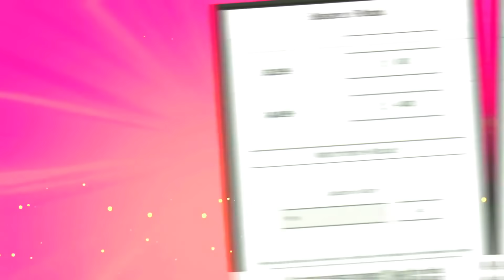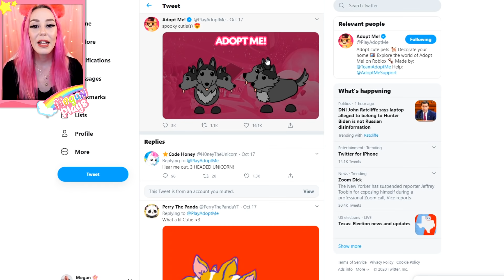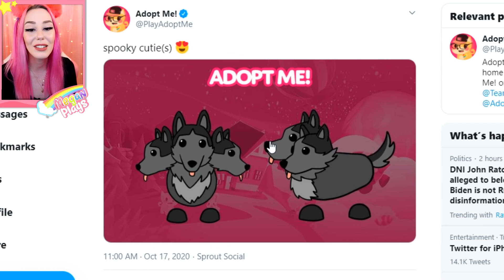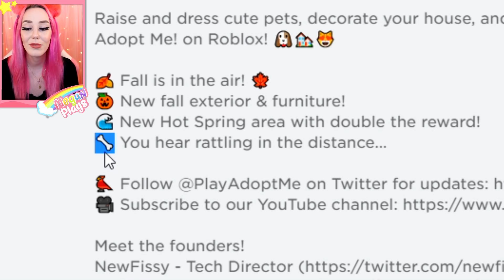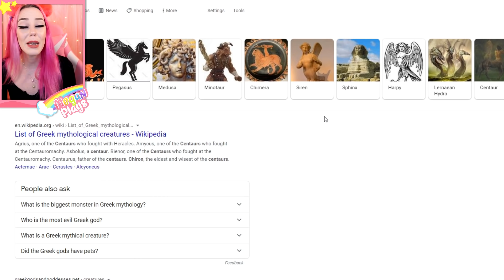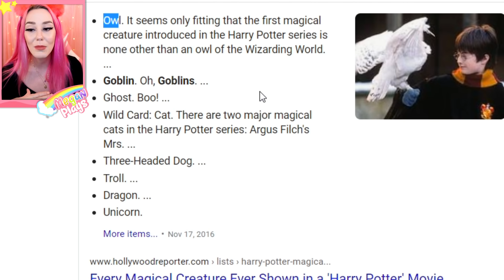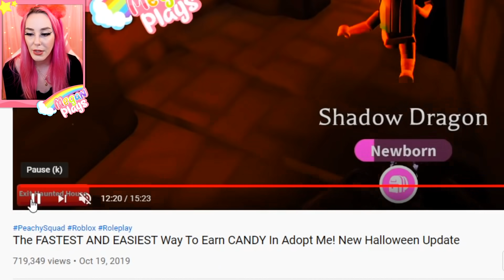ADOPT ME HALLOWEEN EVENT! New Adopt Me Halloween Pet! Roblox Adopt Me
In todays video we talk about the new Halloween pet coming to Roblox adopt me, I hope you enjoy todays Roblox adopt me video!

ADOPT ME HALLOWEEN EVENT! New Adopt Me Halloween Pet!